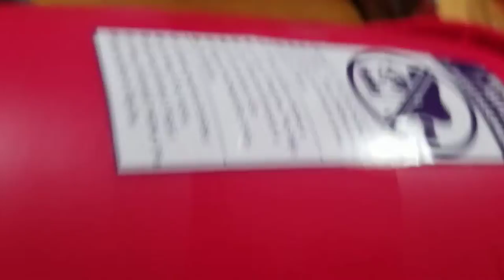Fnaf plush episode 1 the war!!!!!!